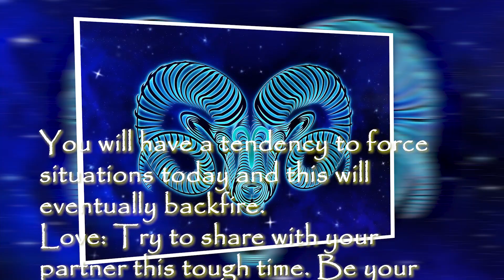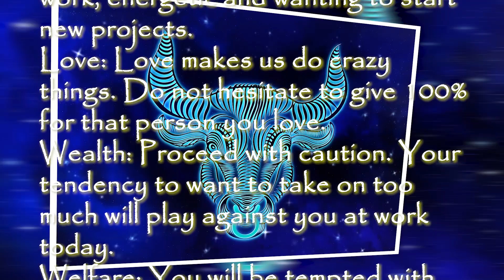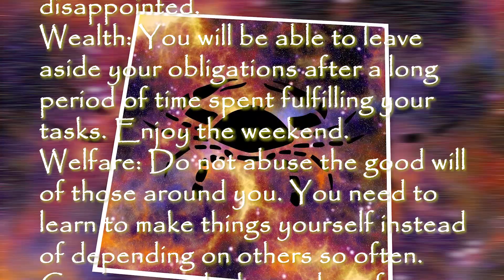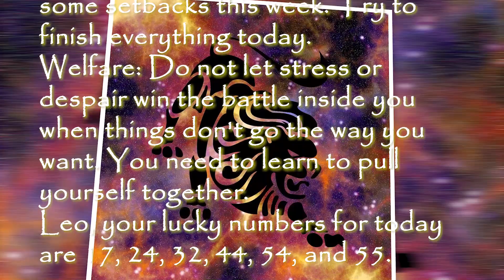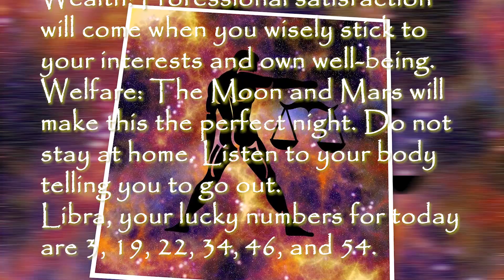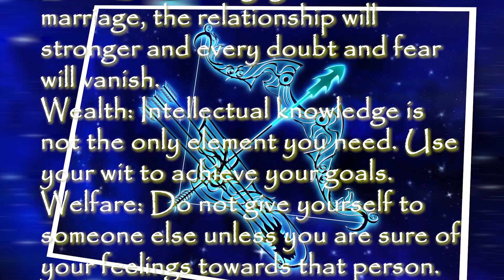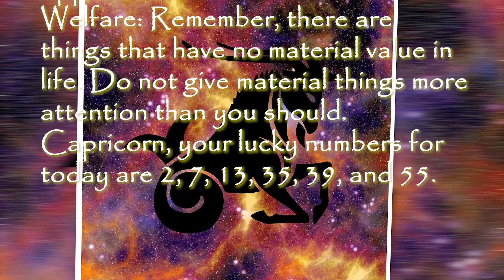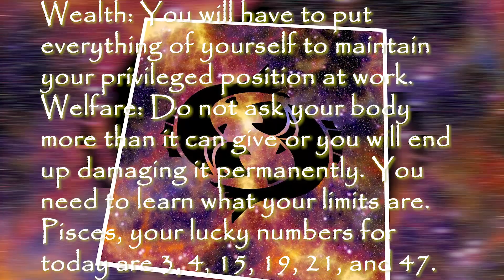Horoscope for today, August 24, 2019, Saturday | For Love, Wealth, and Welfare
Welcome to the Daily Habit channel, where we give you the most comprehensive horoscope reading for the day.  This is your Horoscope for today, August 24, 2019, Saturday.  For Love.  For Wealth.  And for Welfare.

If you want for your readings be done for a specific date, please leave your birthdate and year on the comments section down below.  We have recently uploaded our readings and predictions for the month of August, please

Thank you so much for your continuous support to our videos and channel.

♈ Aries March 21 - April 19  0:00:45
♉ Taurus April 20 - May 20  0:01:55
♊ Gemini May 21 - June 20  0:03:05
♋ Cancer June 21 - July 22   0:04:15
♌ Leo July 23 - August 22  0:05:25
♍ Virgo August 23 - September 22  0:06:32
♎ Libra September 23 - October 22  0:07:42
♏ Scorpio October 23 - November 21  0:08:52
♐ Sagittarius November 22 - December 21  0:10:02
♑ Capricorn December 22 - January 19  0:11:12
♒ Aquarius January 20 - February 18  0:12:22
♓ Pisces February 19 - March 20  0:13:32
You make your own destiny: 0:14:47
Special Shoutouts: 0:15:19
Special Prediction for Fernando Shorkof:  00:16:16
Special Prediction for Elizabeth Cion:  00:18:04
Special Prediction for Marie Robinson:  00:19:50
Special Prediction for Lakisha Conyers:  00:21:45
Subscribe: 0:24:10

Watch now your horoscope for today, August 24, 2019, Saturday | Lucky August 2019 For Love, Wealth, and Welfare.

Again, this is your Horoscope for today, August 24, 2019, Saturday.  For Love, Wealth, and Welfare.  This is your Lucky August 2019 Horoscope reading, with Lucky Numbers.